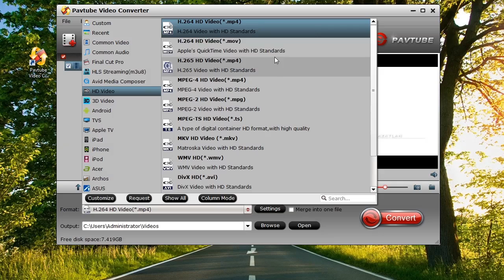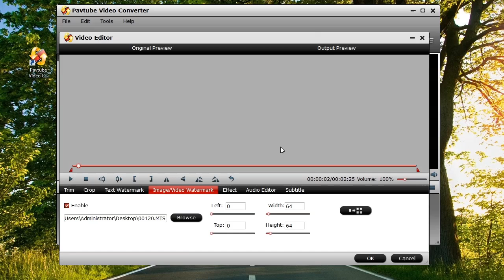Add video watermark to videos with Pavtube Video Converter 1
Adding subtitles to video will make the video more interesting. As a video beginner, this video will teach you how to add subtitles to video easily.